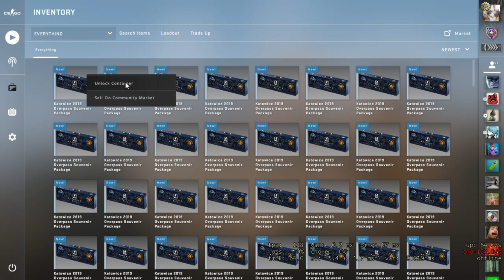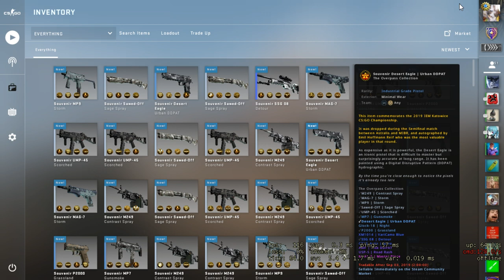Opening 50+ Souvenir Overpass Packages